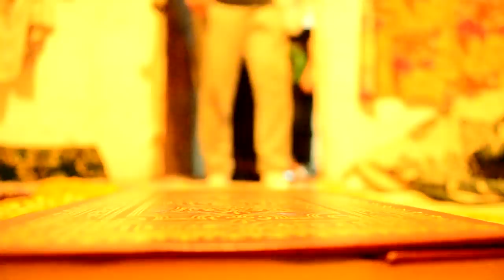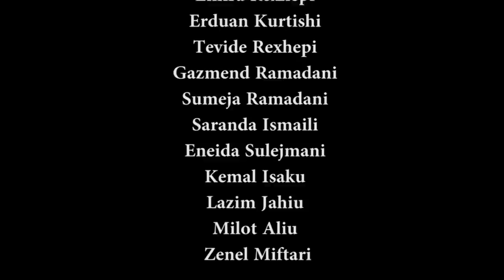Filmi-Rreth Sofrës(Metrazhi i shkurt)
Regjia:Liridon Ismaili
Skenari:Liridon Ismaili
Ideator:Liridon Ismaili
Kamera:Lazim Jahiu,Amir Idrizi,Elmedin Kurtishi
Montazhi:Lazim Jahiu
Pre-production:FX Creative Production
Post-production:FX Creative Production
Operator zëri:Amir Idrizi
Morrën pjese:
Agron Shaqiri,Almedin Ismaili,Ajnisha Musliu,Besart Arifi,Bunjamin Selimi,Bejadin Avdiu,Emira Rexhepi,Erduan Kurtishi
,Tevide Rexhepi,Gazmend Ramadani,Sumeja Ramadani,Saranda Ismaili,Eneida Sulejmani,Kemal Isaku,Lazim Jahiu,Milot Aliu,
Zenel Miftari.

Realizoi:FX Creative Production